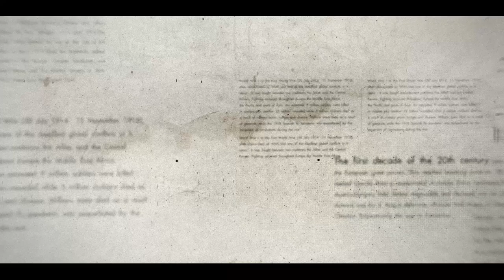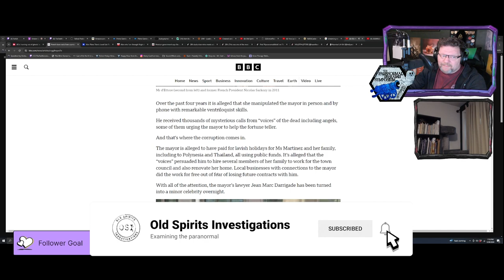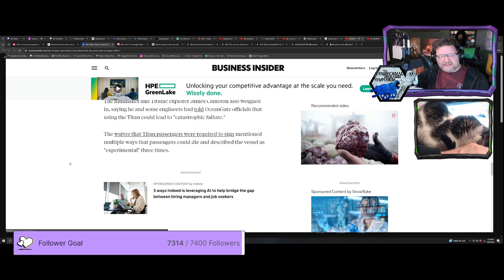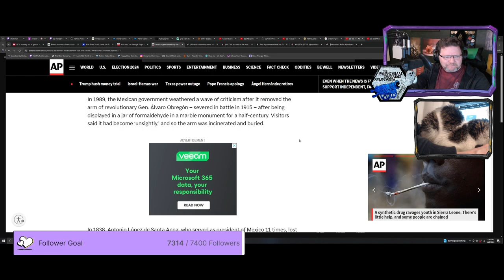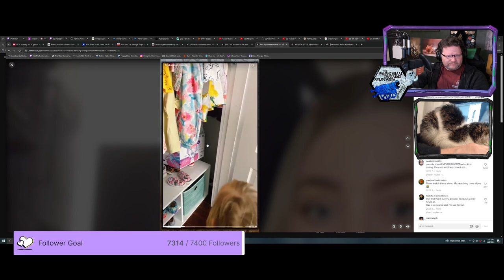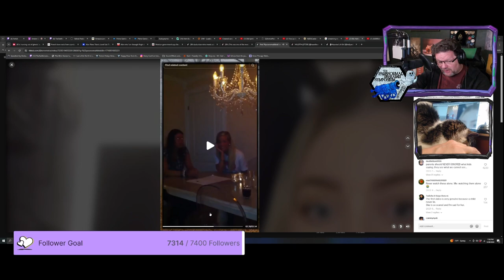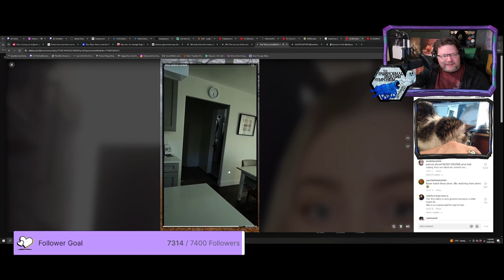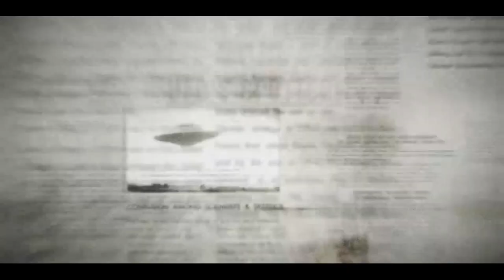Are British ghosts DISAPPEARING? | The Grim Gazette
Time to worry? Are British ghosts disappearing?

Has Brexit brought about the sudden exodus of the paranormal? ARE GHOSTS DISAPPEARING FROM POMMEYLAND? Well, it's hard to say but the "news" is not looking good, but Tee has thoughts of hope. He's also got a doozy of a story from the BBC involving a psychic medium who told a prominent official in French government "I need a new kitchen..." and then the scandal began.

Time to get weird with OSI.

The Grim Gazette from @OldSpiritsInvestigations is where we dive deep into the supernatural and analyze paranormal footage like never before. Ghosts, paranormal footage analysis, Aliens, Cryptids — it's all here the Grim Gazette,

The Grim Gazette, Issue 18 (Part One)

And if you have a question for OSI, a paranormal clip or weird news story, or a topic you would like to see covered in a Five Minute Paranormal, drop us a request in the Comments. We'd love to hear from you!

✅  About the Grim Gazette

@TeeMorris, live from @Twitch, takes viewers on a journey through the Internet, leaning into the twists and turns of unusual headlines, the real (and not-so-real) supernatural clips from TikTok, YouTube, and elsewhere, and OSI experiences that Tee offers against what is offered as "proof" of the bizarre. Fact or fiction? Real or hoax?  If the truth really it out there, Tee hopes to share it with you on the Grim Gazette.